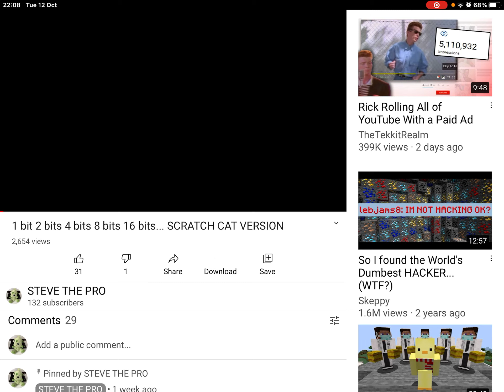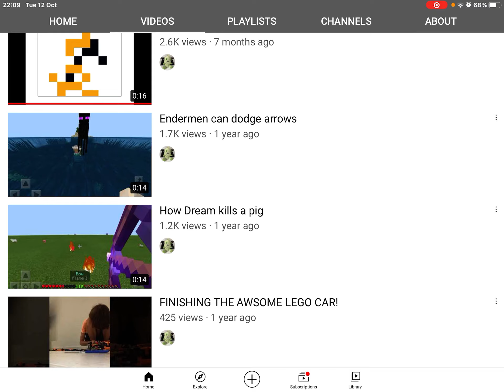My video blew up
This video actually BLEW UP!! I only have 132 subscribers right now and this has 2.6K VIEWS!!! That is insane

Now it has 3K views and 46 likes!!! That’s crazy

Now it has 13K and 205 likes